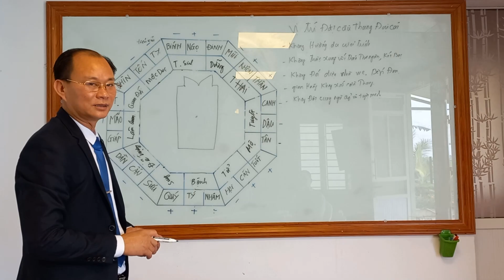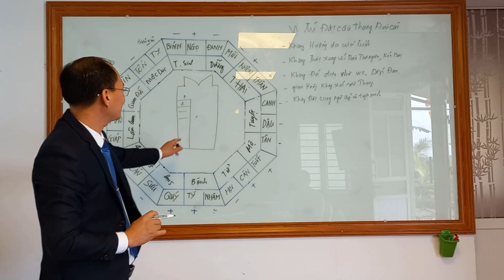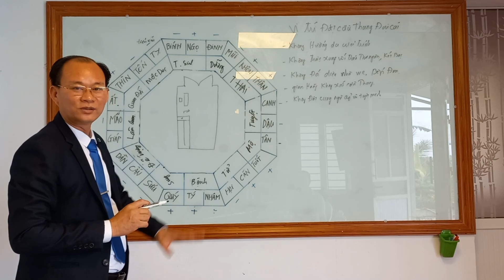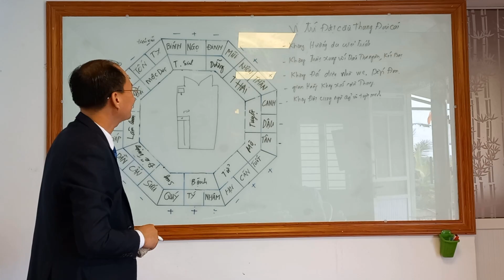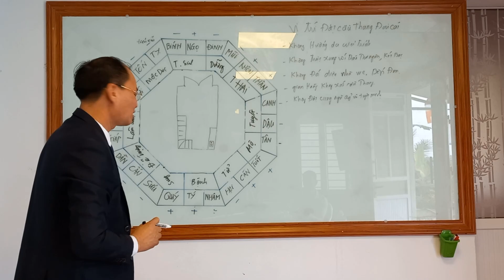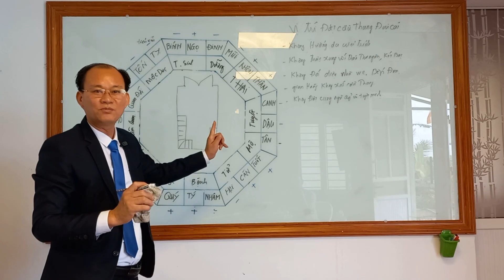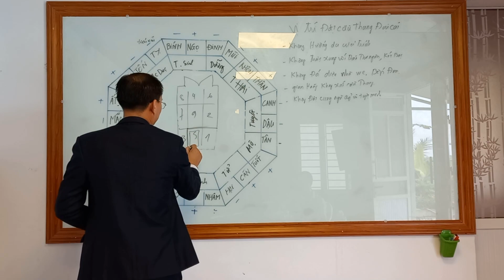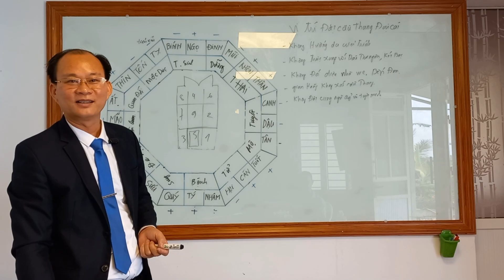VỊ TRÍ CẦU THANG CHỖ NÀO TỐT NHẤT